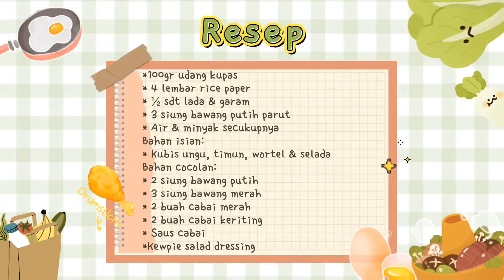Vietnamese Spring Roll Shrimp Recipe | Easy Homemade Vegetable Spring Roll | Lumpia Sehat alaVietnam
Hi, foodies.

Di video kali ini workescape akan berbagi resep Lumpia Sehat ala Vietnam / Vietnamese Spring Roll Shrimp. Spring roll adalah salah satu makanan khas Vietnam.

Cara membuat spring roll Vietnam cukup mudah dan bisa jadi salah satu kudapan sehat, segar, dan nikmat.

Buat kalian yang bukan pecinta sayuran mentah bisa dicoba resep dibawah karena ternyata membuat olahan sayur mentah bisa se-enak ini lho.

Selain itu menyantap spring roll juga dapat menambah asupan gizi dan nutrisi yang dibutuhkan tubuh.

Lumpia Sayur Udang ala Vietnam
[Indonesia]

Bahan:
* 100gr udang kupas
* 4 lembar rice paper
* ½ sdt Lada
* ½ sdt Garam
* 3 siung bawang putih parut
* Air & Minyak secukupnya

Bahan isian:
* Kubis ungu
* Timun
* Wortel
* Selada

Bahan saus:
* 2 siung bawang putih
* 3 siung bawang merah
* 2 buah cabai merah
* 2 buah cabai keriting
* Saus cabai

Saus cocolan:
Kewpie salad dressing

This traditional Vietnamese Spring Roll recipe (gỏi cuốn) is full of fresh veggies, herbs, and shrimp. So simple and so delicious.

Vietnamese Spring Roll Shrimp Recipe
[English]

Ingredients:
* 100gr peeled prawns
 * 4 sheets of rice paper
 * tsp Pepper
 * tsp Salt
 * 3 cloves of grated garlic
 * Water & Oil to taste

 Filling Material:
 * Purple cabbage
 * Cucumber
 * Carrot
 * Lettuce

 Sauce Ingredients:
 * 2 cloves of garlic
 * 3 cloves of red onion
 * 2 pieces of red chili
 * 2 pieces of curly chili
 * Chili sauce

 Dipping sauce:
 Kewpie salad dressing

Don't skip video and watch all this video. Enjoy.

Happy Cooking !!